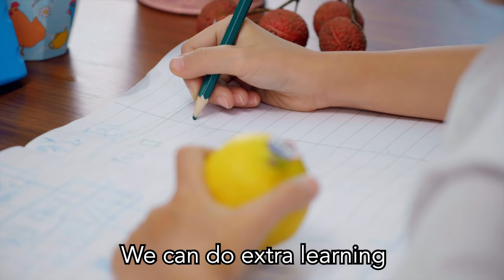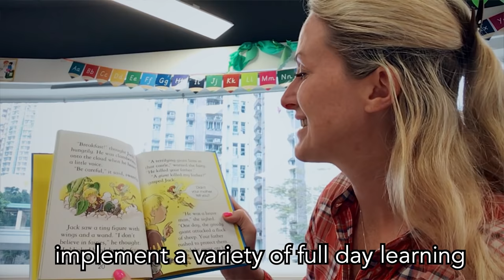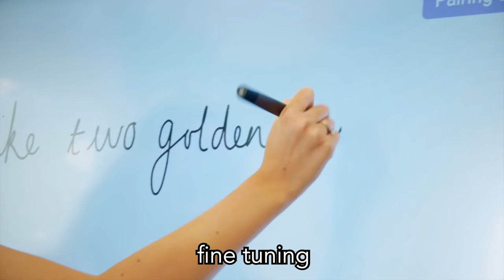Making Remote Learning Effective and Engaging at Wycombe Abbey School Hong Kong (English Subtitles)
Wycombe Abbey School Hong Kong is a pioneer in remote learning in Hong Kong. Our advanced Remote Learning Platform, as well as our efforts in using school bus to deliver necessary teaching materials regularly each week, have allowed our pupils to continue receiving education of all the 14 Primary subjects as usual during school closure.

Wycombe Abbey (Co-ed) School Hong Kong offers a quintessentially British Independent education for primary aged children. The school provides a provenly successful holistic education which is complemented by an exceptional Chinese language curriculum. Based on the well-established heritage and academic excellence of Wycombe Abbey School in England, our curriculum is drawn from the British National Curriculum in all subjects except Chinese language. We seek to combine the best of East and West.